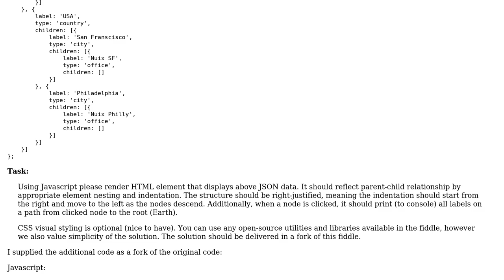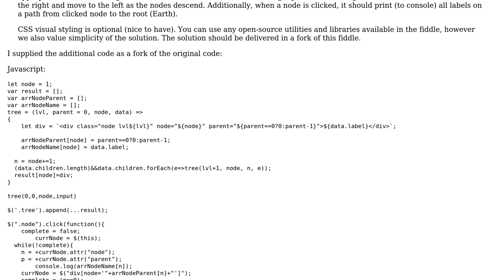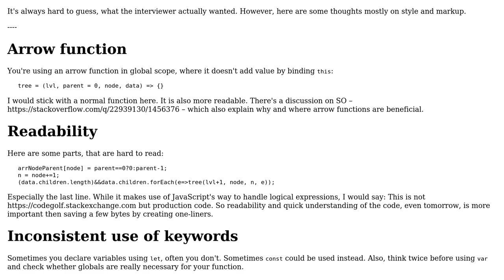Display Object as a node tree in HTML with clickable trace back to root node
With thanks & praise to God, and with thanks to the many people who have made this project possible! | Content (except music & images) licensed under CC BY-SA | Music | Images & others | With thanks to user insertusernamehere user Eliseo D'Annunzio and the Stack Exchange Network Trademarks are property of their respective owners. You are responsible for your own actions.